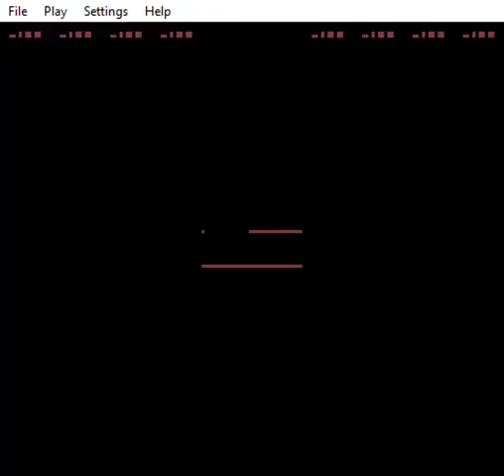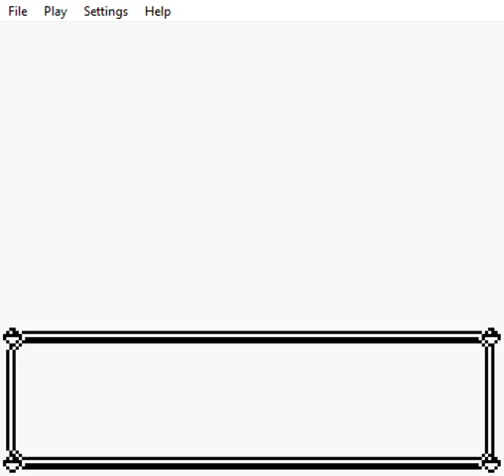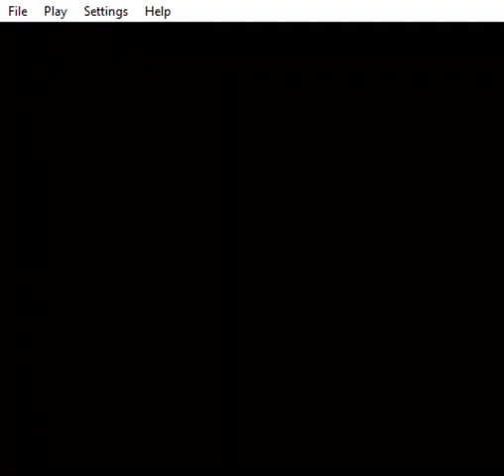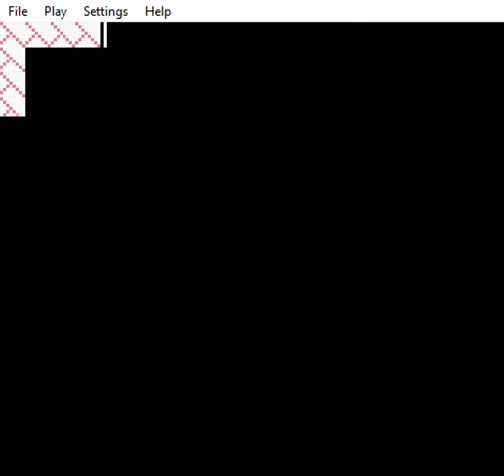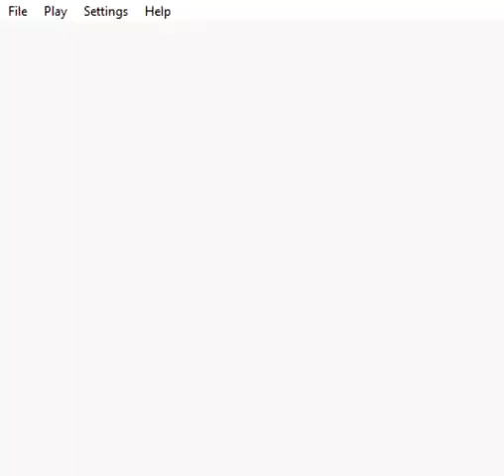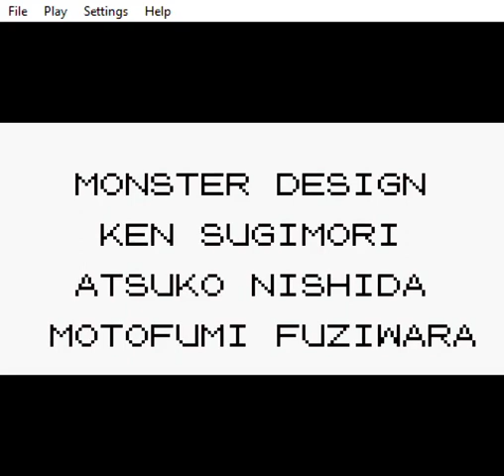Pokemon Red Vileplume Alt Main Speedrun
This is another run I did a few months ago. I had noticed someone else did a Vileplume run, but I had this mostly routed, and I wanted to see how my route would work out. I had a few bad fights, but that was to be expected due to its limited moveset.